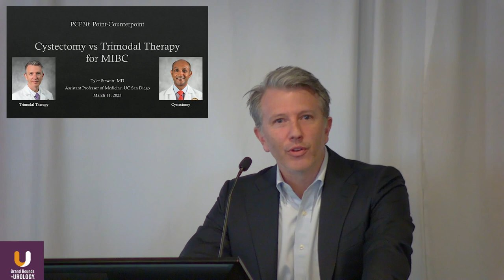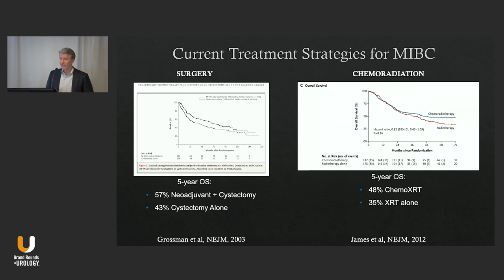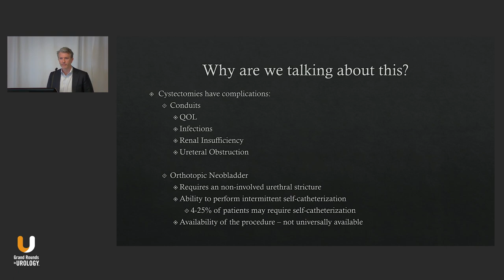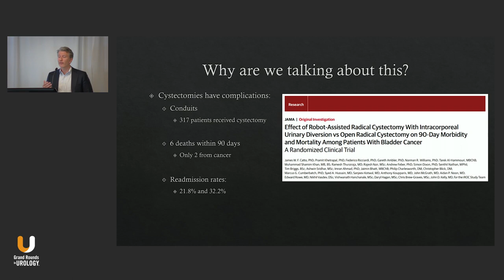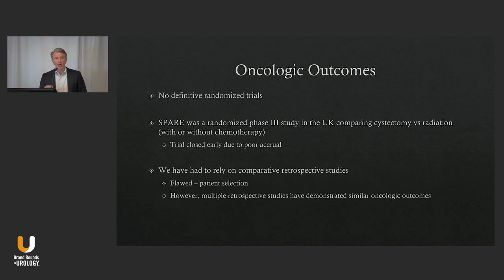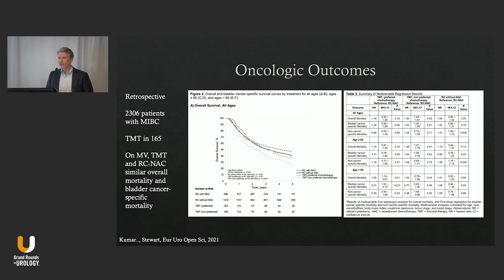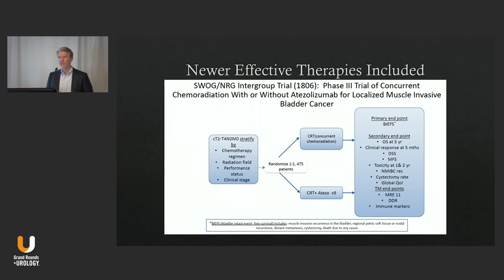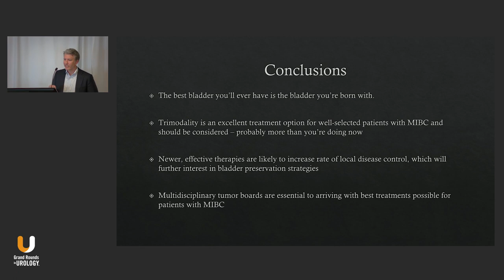Point-Counterpoint: Muscle Invasive Bladder Cancer–Trimodal Therapy Perspective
Tyler F. Stewart, MD, assistant professor in the Department of Medicine at the University of California, San Diego, explores the topic of cystectomy versus trimodality therapy for muscle invasive bladder cancer. With a focus on the importance of multidisciplinary collaboration, he discusses the treatment strategies and considerations involved in making the best decisions for patients.